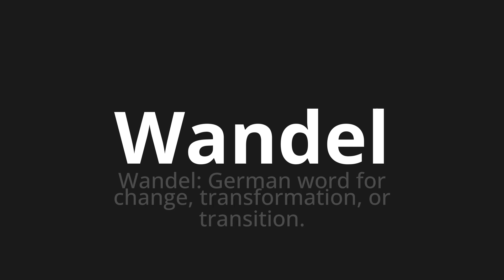How to pronounce Wandel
Master the Pronunciation of 'Wandel which means change' - which means : Change: German Word for Change, Transformation, Or Transition. 📝 with @PronunciationGerman 🎓🗣️ - [Your Guide to German]

Learn to pronounce 'Wandel' perfectly in German with our easy and engaging tutorial by @PronunciationGerman! 📖📽️ In this comprehensive video, we provide you with native speaker examples 🗣️👂 and phonetic breakdowns 🎵 to ensure you get the pronunciation just right.

How to say change in German